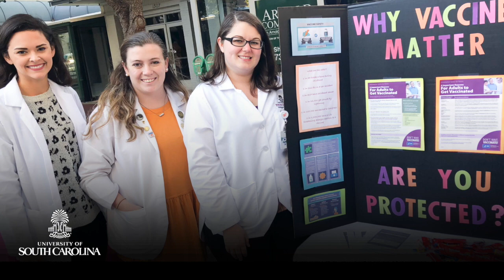Inspired Faculty - Dr. Julie Justo